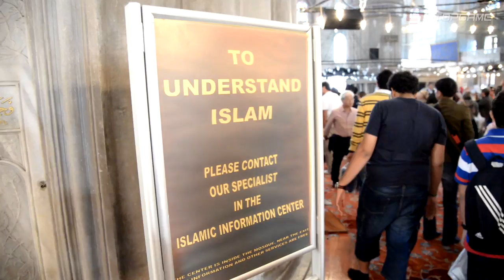Point Blank International Championship 2014: Мировой финал [Репортаж]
В конце сентября в Стамбуле прошел чемпионат Point Blank International Championship 2014, где наши ребята из aoeXe героически отстояли свой титул самых крутых игроков в Point Blank!